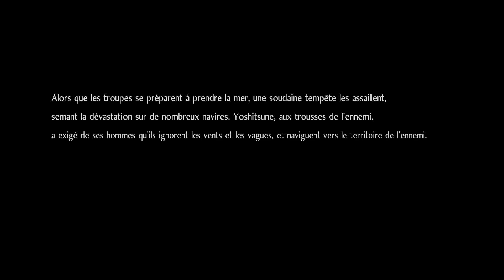LET'S PLAY : Nioh 2 Complete Edition #26 / ULTRA 60FPS/ FULL GAME/ WALKTHROUGH / VOSTFR / JAP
PS5 - PS4 PRO- XBOX ONE X- XBOX SERIES X-S- PC - NINTENDO - NVIDIA - AMD - Nioh 2 – The Complete Edition